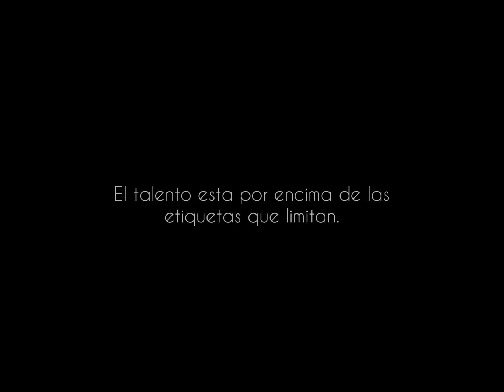María Conde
María tiene 35 años y es una de esas personas que, en pocos segundos, sientes conocer de toda la vida. Su sonrisa desprende entusiasmo y su tono de voz calma y serenidad. Inmediatamente adviertes que se trata de una mujer asertiva, con una gran inteligencia emocional y con sobrada empatía, es decir,  capacidad para “sentir contigo”, experimentando tus emociones como si fueran las suyas propias…
“Mis clases son aprender a vivir a través de la danza”.